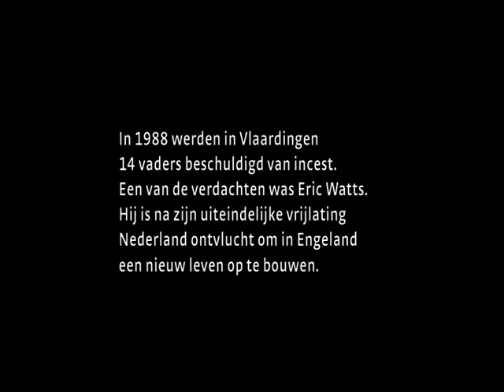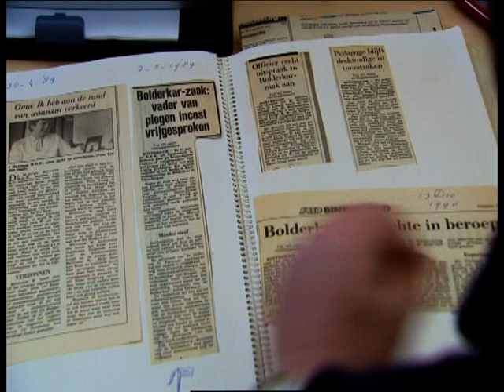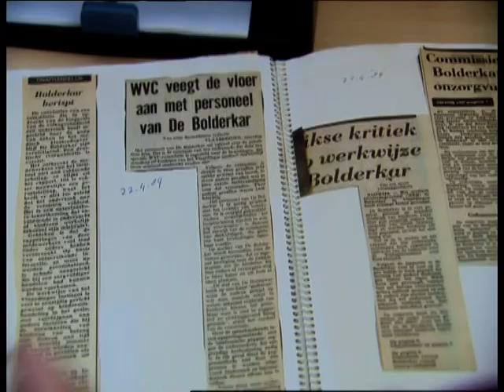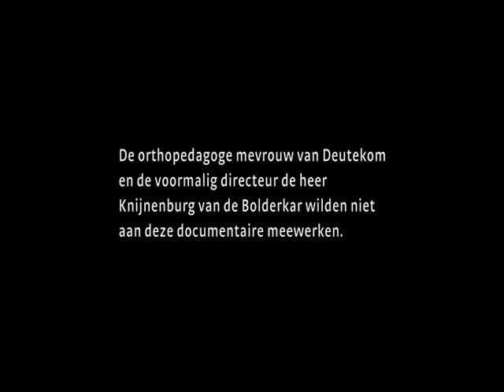Smeulende resten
Smeulende resten - over de bolderkar.